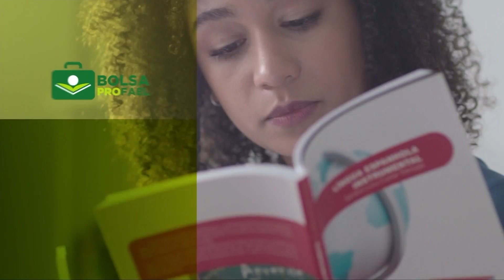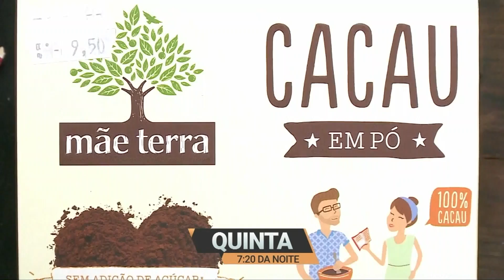SBT Esporte - 09 de Agosto Programa na Íntegra